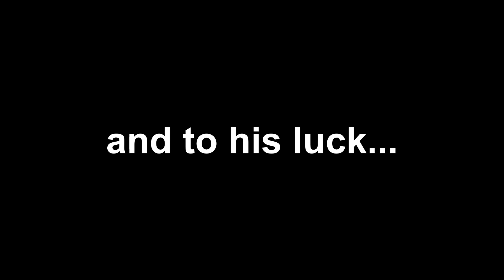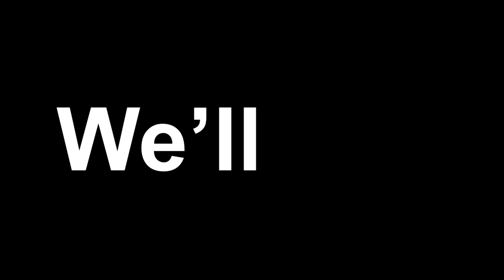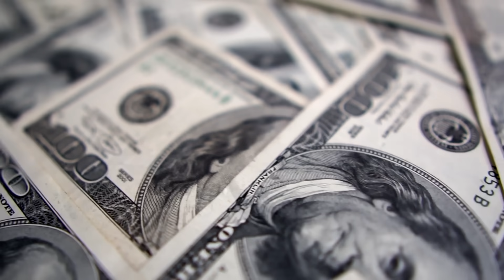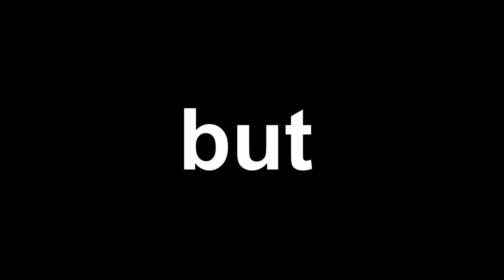Minecraft's FUNNIEST FAKE Speedruns...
These are the FUNNIEST and WORST fake Minecraft speedruns...

I found some of the MOST HILARIOUS and WORST fake Minecraft 1.17 world record speedruns that have been submitted… In this video, I talk about these runs and break them down, and it was insane.

You probably saw my last three videos "The FUNNIEST FAKE Minecraft SPEEDRUNS...", "Hilariously FAKE Minecraft Speedruns...", "These are the FUNNIEST FAKE Minecraft Speedruns...", and "The Most HILARIOUS FAKE Minecraft Speedruns..." where I covered the same fake speedruns topic, but this is PART 6... I hope you enjoyed!